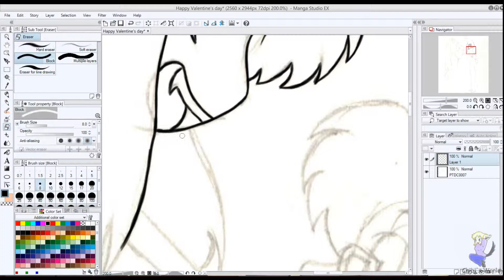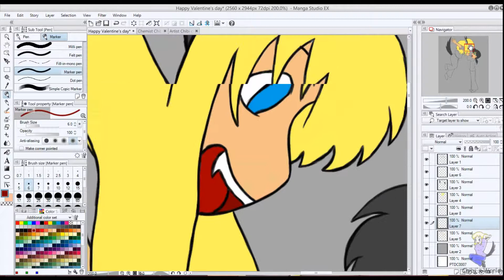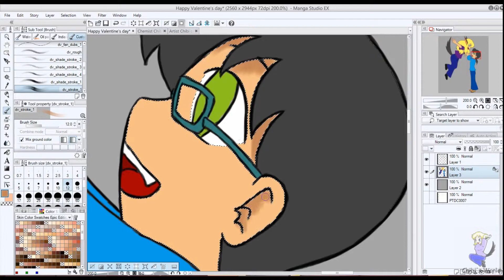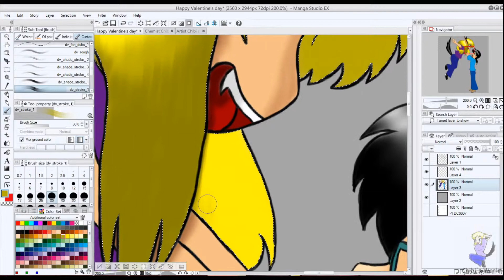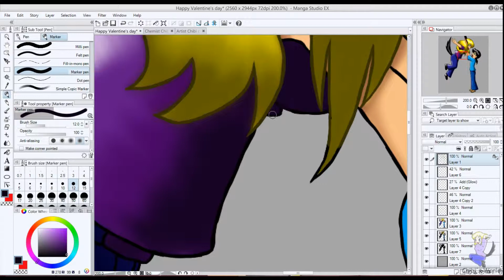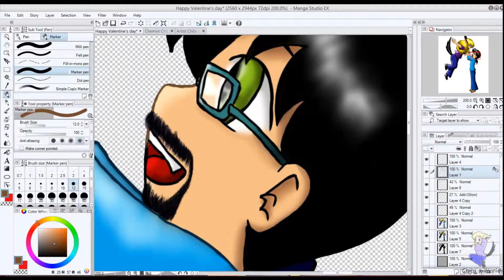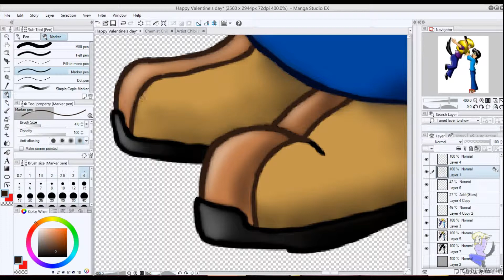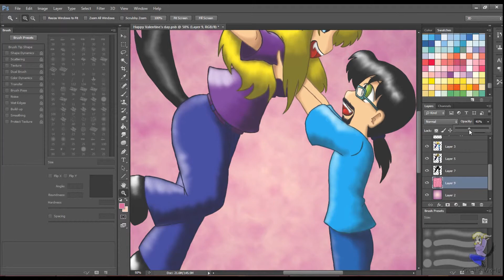Happy Valentine's Day - ARTIST DRAWS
Transferring from traditional to digital of Chemist and Artist. A little piece I did specifically for Valentine's Day. Happy Valentine's Day, everyone.